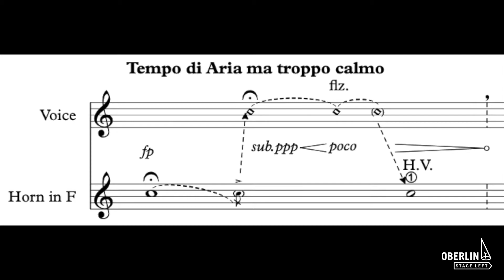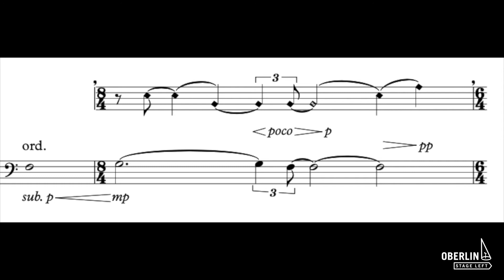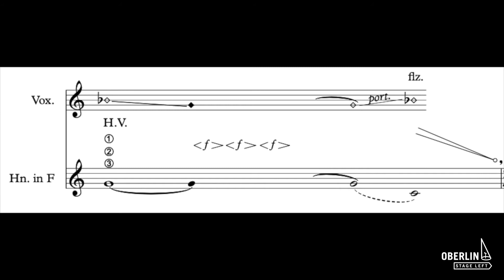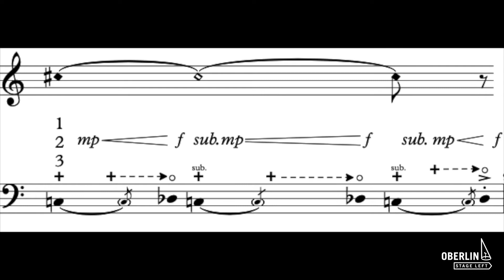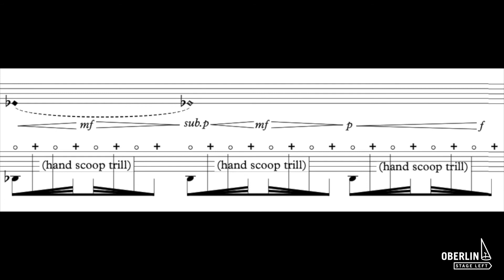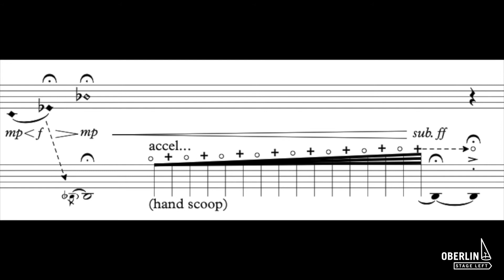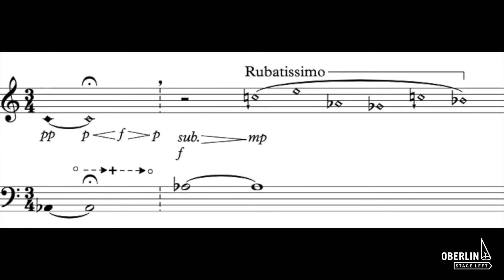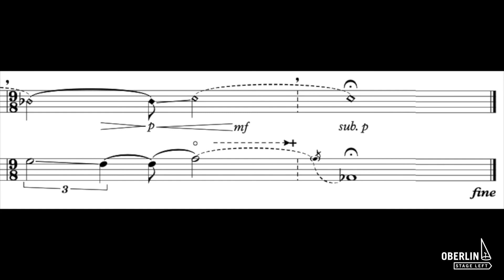BACKSTAGE PASS: Faculty Recital - John Gruber, trombone and Jeff Scott, horn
Oberlin Conservatory Faculty Recital
John Gruber, trombone and Jeff Scott, horn
Date of broadcast: April 13, 2021

Concerto for Trombone
   Moderato assai ma molto maestoso
   Quasi una leggenda; Andante grave
   Finale; Maestoso-Rondo
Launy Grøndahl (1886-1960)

John Gruber, trombone
James Howsmon, piano

Echoes No. 1 for Solo Horn
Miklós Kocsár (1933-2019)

Etude for Solo Horn
Rodrigo Bussad (b.1985)

The Living is Easy
Rob Susman (b.1985)

Jeff Scott, horn

Duets for Horn and Trombone
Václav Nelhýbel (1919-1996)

Jeff Scott, horn
John Gruber, trombone

To listen to John Gruber and Jeff Scott chat about their recital, watch their Performer's Corner recording